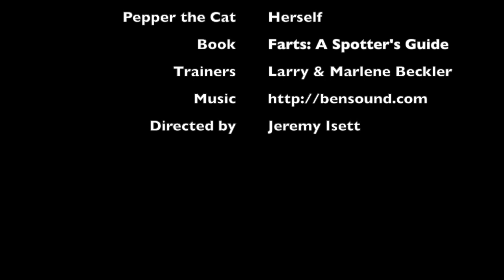Cat Plays Fart Book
This cat loves to play sounds from a book about farts. She's trained her humans to give her a treat each time she gets this audio book to play a fart. Music